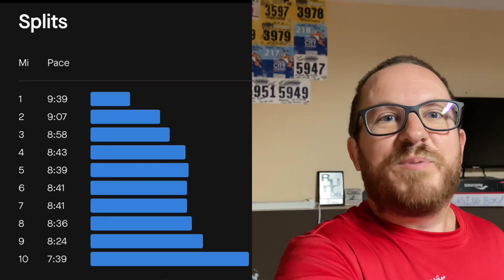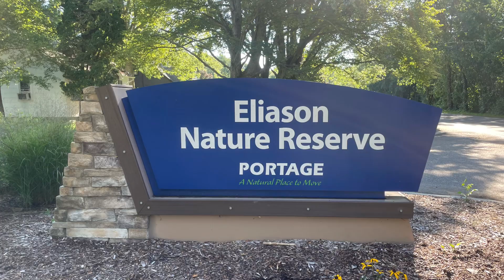10 mile Long Run with Jared Snyder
Michigan weather was nice and cool this morning so did my long run of 10 miles today ! Just took the pace at a strolling easy comfortable one for me and got the run in ! Also talking about future training plans for me !